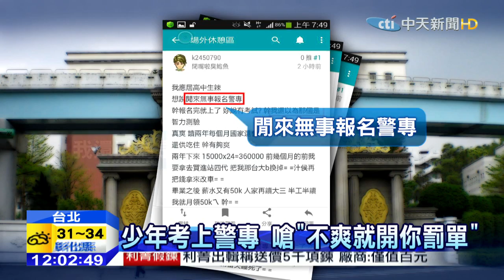20150613中天新聞 少年考上警專 嗆「不爽就開你罰單」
這樣的人能接人民保母的重責大任嗎？一名高中生肆業生，才剛通過警專筆試測驗，就在網路上狂妄發言，說念警校不僅不用學費還有錢領，成為警察之後只要看誰不順眼，就可以對他開罰，洋洋灑灑的文章中髒話連篇，此文一出被網友瘋狂轉載，砲轟他根本不配做人民保母。